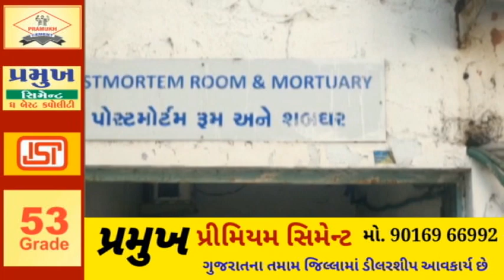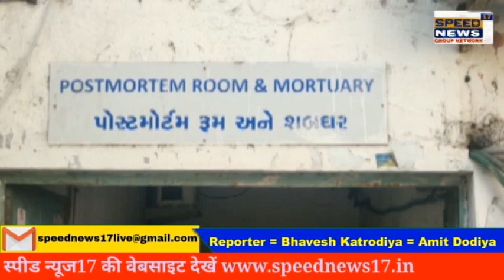SURAT માં ધોરણ 10ના વિદ્યાર્થીએ ફાંસો ખાધો પિતાએ સાયકલ ન ચલાવવા ઠપકો આપતા દીકરો ભર બપોરે લટકતો મળ્યો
સુરતમાં ધોરણ 10ના વિદ્યાર્થીએ ફાંસો ખાધો, પિતાએ સાયકલ ન ચલાવવા ઠપકો આપતા દીકરો ભર બપોરે લટકતો મળ્યો
તનુશ(17)
એકના એક પુત્રના આપઘાતને લઈને પરિવારમાં શોકનો માહોલ
સામાન્ય વાતમાં ટીનેજરની ધીરજ ખુટી

વાલીઓ માટે એક ચિંતાજનક બનાવ ગુરુવારે સામે આવ્યો છે. પિતાએ સાઈકલ ચલાવવા બાબતે ઠપકો આપ્યા બાદ વેસુના યાર્નના વેપારીના 17 વર્ષીય પુત્રએ પોતાના રૂમમાં ફાંસો ખાઈ આપઘાત કરી લીધો છે. બનાવની જાણ થતા ઉમરા પોલીસ હોસ્પિટલ દોડી ગઈ હતી અને તપાસ શરૂ કરી છે. વેસુ ફ્લોરેન્સ એપાર્ટમેન્ટ ખાતે રહેતા વિકાસભાઈ ઝુનઝુનવાલા યાર્નનો વેપાર કરે છે. તેમનો પુત્ર તનુશ(17) ધોરણ 10માં અભ્યાસ કરતો હતો. ગુરુવારે વહેલી સવારે તનુશ સાઈકલ ચલાવવા માટે ગયો હતો.

સાઈકલ ચલાવી પરત આવેલા તનુશને વિકાસભાઈએ ઠપકો આપ્યો હતો અને સાઈકલ ચલાવવા જવાની ના પાડી હતી. દરમિયાન ગુરુવારે બપોરે તનુશે પોતાના ઘરમાં પંખા સાથે કપડું બાંધી ફાંસો ખાઈ લીધો હતો. પરિવારને જાણ થઈ જતા તનુશને તાત્કાલિક સારવાર માટે ખાનગી હોસ્પિટલ લઈ ગયા હતા. જ્યાંથી તેને વધુ સારવાર માટે સિવિલ હોસ્પિટલ ખસેડાયો હતો.

જ્યાં ફરજ પરના તબીબે તેને મૃત જાહેર કર્યો હતો. બનાવની જાણ થતા ઉમરા પોલીસ સિવિલ હોસ્પિટલ દોડી ગઈ હતી અને તપાસ શરૂ કરી હતી. પિતાએ સાઈકલ ચલાવવા બાબતે ઠપકો આપ્યો હોવાથી તેના કારણે માઠુ લાગી આવતા તેણે આપઘાતનું પગલું ભરી લીધું હોવાની શક્યતા વ્યકત કરવામાં આવી રહી છે. બનાવ સંદર્ભે ઉમરા પોલીસે અકસ્માત મોતની નોંધ કરી છે.